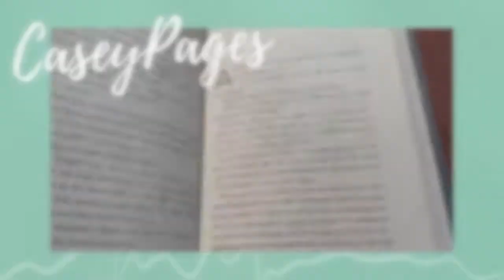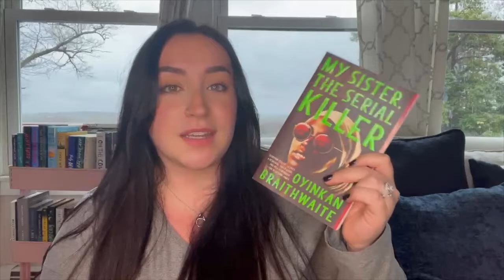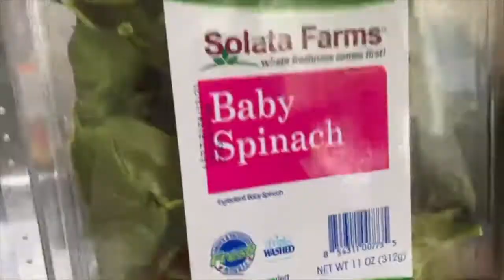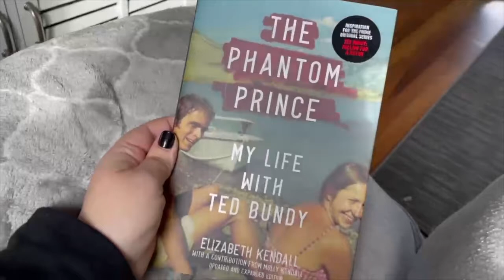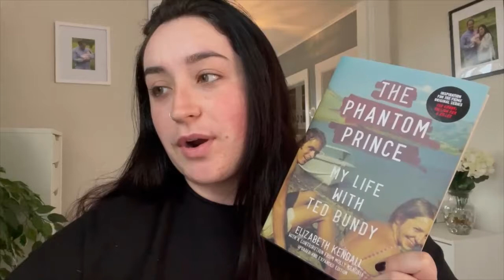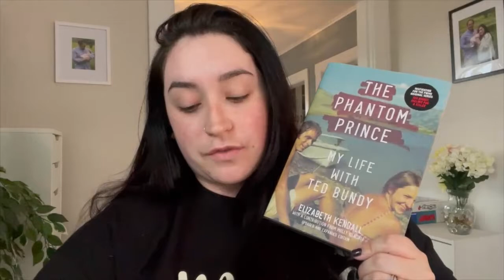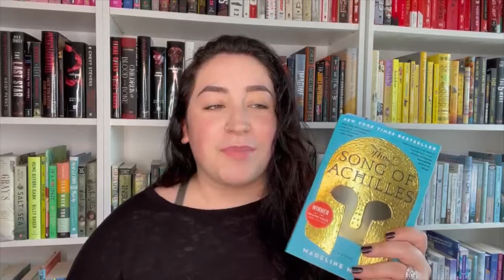Ted Bundy, Book Haul, & The Song of Achilles | Weekly Reading Vlog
Goodreads: @caseypagesyt